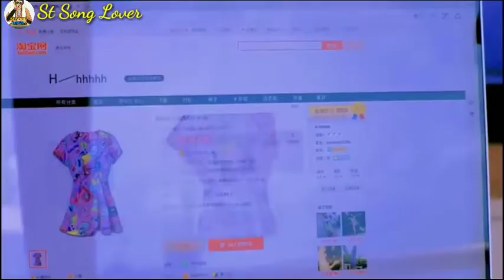Monpa song with Korean video | EMOTIONAL SONG | Korean sad love story | short love story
EMOTIONAL SONG | Korean sad love story | sad song | Monpa song with Korean video | short love story

        CONTENTS
- Monpa song
- Korean sad video clips
- amazing video

Some more videos links👍